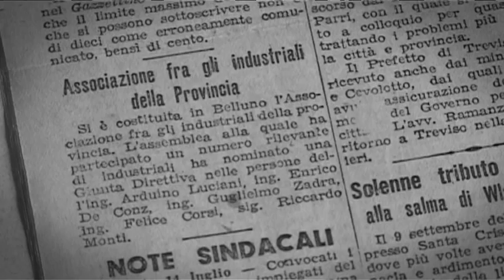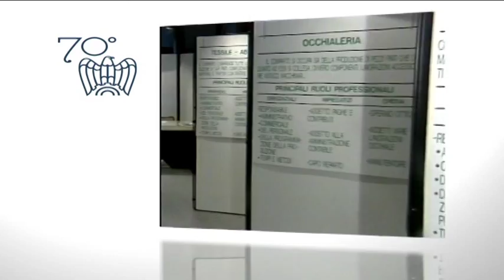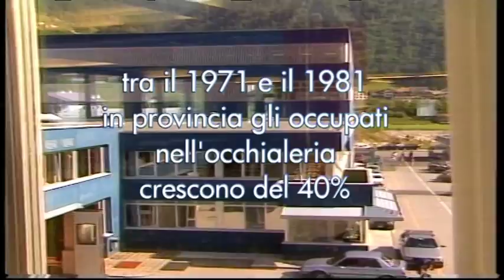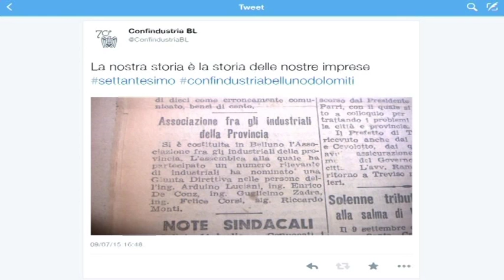Confindustria Belluno Dolomiti, 70 anni di storia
Fino a ottobre la nuova associazione fu guidata da una giunta direttiva presieduta dall’ing. Arduino Luciani e della quale fecero parte: Enrico De Conz, Guglielmo Zadra, Felice Corsi e Riccardo Monti. La giunta avviò l’assetto organizzativo e allacciò i primi rapporti con le associazioni imprenditoriali di altre province. L’assetto fu completato nel corso dell’assemblea ordinaria del successivo 15 ottobre, che elesse il primo presidente: l’ing. Cesare Carnera.